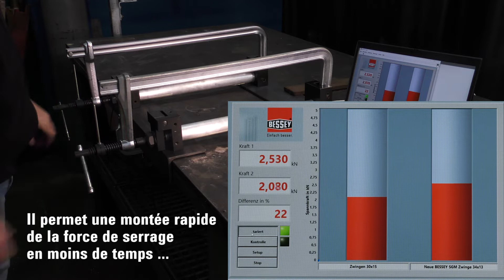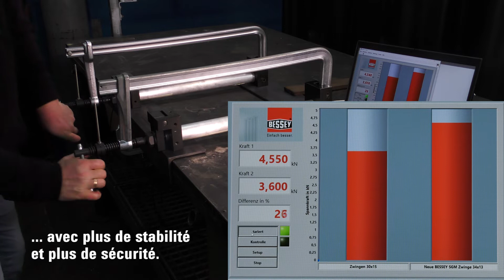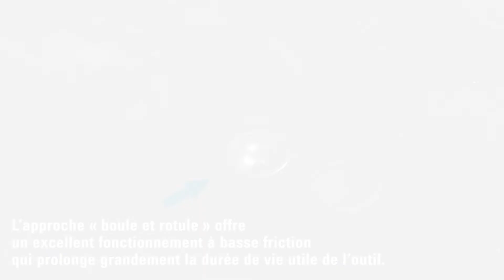Serre-joints de premium tout en acier, 1800 et 2400 serie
Fabriquée en Allemagne, la série de qualité supérieure fournit sans
compromis la qualité, des caractéristiques brevetées, la durabilité et
la productivité en monde réel.